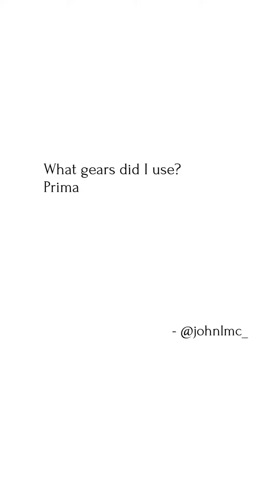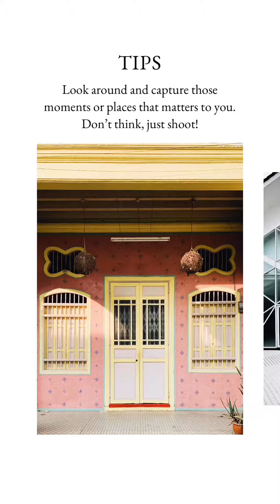Penang Trip - August 2019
Went for a short trip to Penang and these images and videos were shotoniphone. Hope you’d enjoy this clip